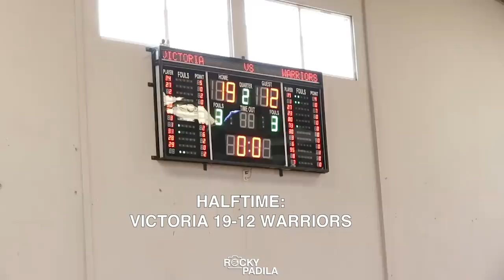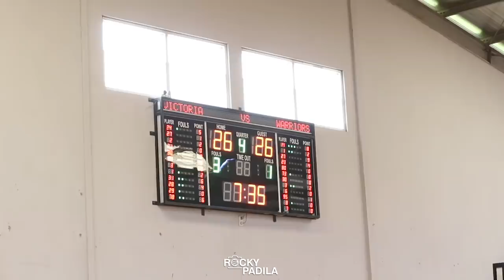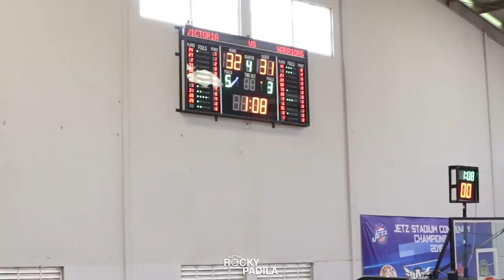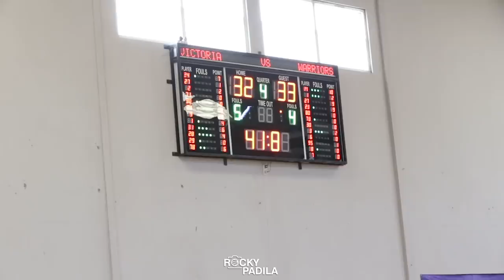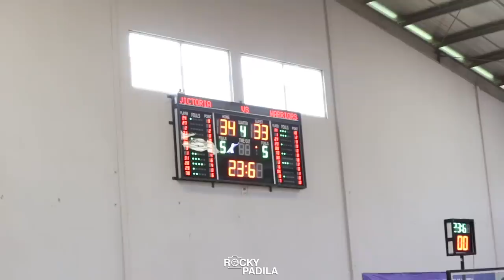Game Highlights: Warriors vs Victoria (KU-10) Fun Battle Between Juan and Miracle.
Game highlights from Jetz Junior Basketball Championship game between Warriors and Victoria (KU-10 tahun)